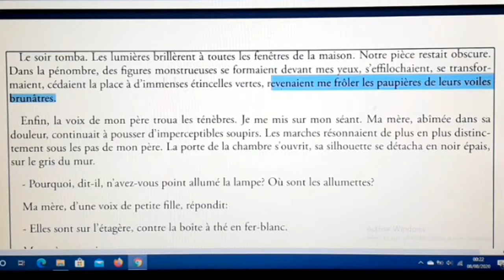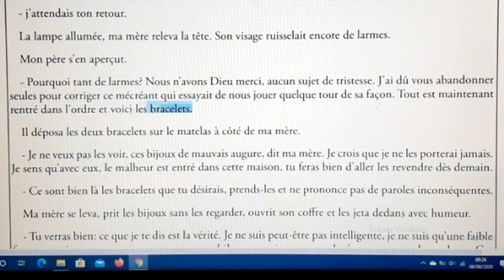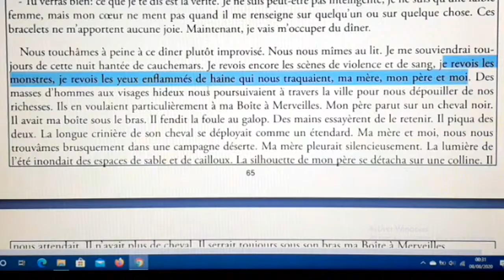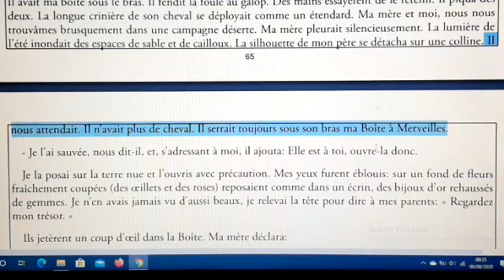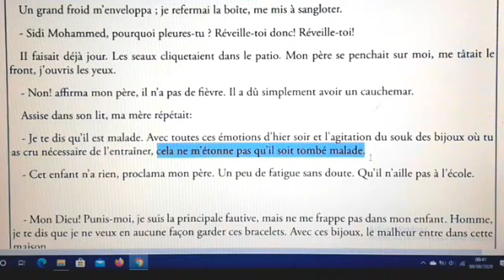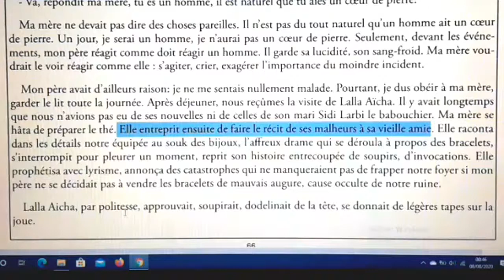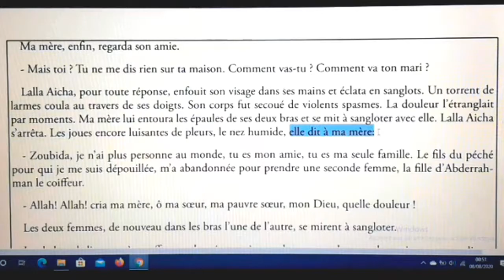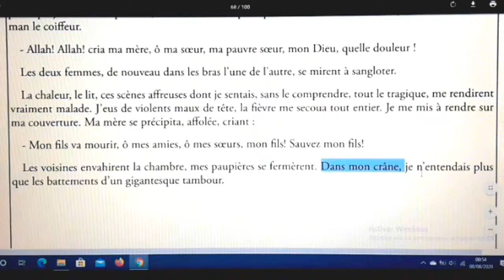شرح رواية علبة العجائب#استعد للامتحان#la Boîte à Merveilles#chapitre 8 partie شرح بالعربية#5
la boîte à merveilles chapitre 6 partie 4
la boite à merveilles chapitre 5 partie3
etude des chapitres "Boite à Merveilles"5&6
La Boîte à Merveilles avec Prof Amine : Chapitre 5 / 1 Bac علبه العجائب الفصل الخامس
La Boîte à Merveilles -Chapitre 5.
Chapitre 3 de la Boîte à Merveilles
La Boîte à merveille: chapitre2
استعد للامتحان الجهوي 2020#مراجعة#شرح
examen régional#région Tanger 2018#
تصحيح الامتحان الجهوي للسنة أولى باك 2019
Examen regional français 1er bac
chapitre 9 la boite a merveilles
 شرح رواية la boite à merveilles بالعربية
étude des chapitres "Boite à Merveilles"3&4
/Les figures de style dans La Boite à Merveilles / 1 BAC regional/exercices corriges/تمارين مع التصحيح
شرح/ la boite a merveille بالعربية | Présentation des personnages de l'ouvrages/مراجعة
production écrite 1bac,
la production écrite 1bac examen régional منهجية جديدة وحصرية لكتابة موضوع إنشائي
منهجية بسيطة لكتابة production écrite لأصحاب الجهوي | أولى باك 1 bac
منهجية كتابة نص حجاجي( texte argumentatif) بالفرنسية صالحة لأي
سلسلة الجهوي : أحسن منهجية لكتابة Production Ecrite
أحسن منهجية لكتابة موضوع انشائي باللغة الفرنسية Production écrite